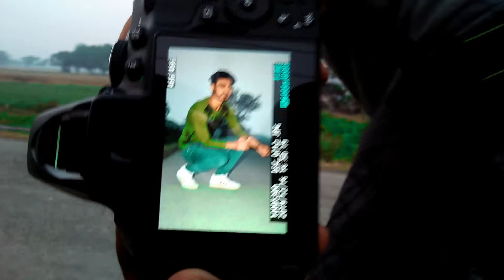Photo shoot vlog